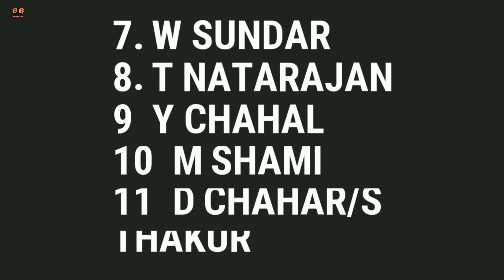IND vs AUS 2nd T20 : দেখে নিন এই ম্যাচের সমস্ত ডিটেইলস।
Sports In Bengali ইউটিউব চ্যানেলে আপনাদের সবাইকে স্বাগত।আজকের এই ভিডিওতে আমি আপনাদের বলবো IND vs AUS 2nd T20 ম্যাচের সমস্ত ডিটেইলস।